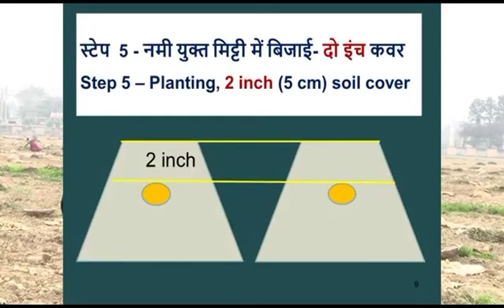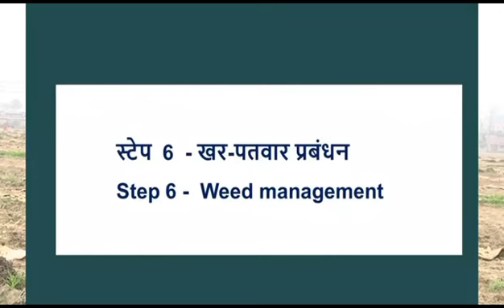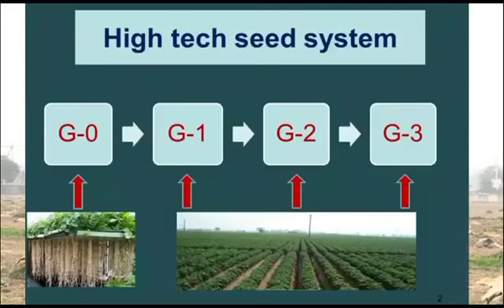ਜੇਕਰ ਤੁਸੀਂ ਆਲੂ ਦੀ ਖੇਤੀ ਚ ਚੰਗੀ ਆਮਦਨ ਚਾਹੁੰਦੇ ਹੋ ਤਾਂ ਮੇਰੇ ਆਲੂ ਦੀ ਖੇਤੀ ਦੇ ਗੁਰੂ ਡਾਕਟਰ ਸੁਖਵਿੰਦਰ ਸਿੰਘ ਜੀ